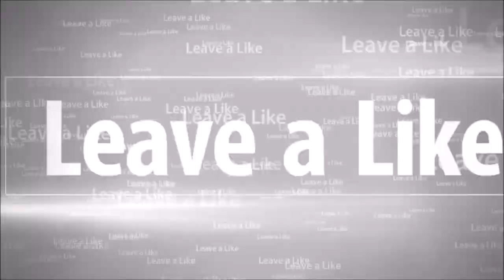Welcome to the Neighborhood! | Dream Daddy Part 1